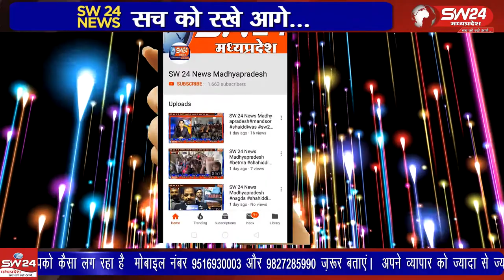bagli- बागली थाना अंतर्गत ग्राम छतरपुरा में एक किसान के खेत पर स्थित कुएं के पास 11 मार्च 2020 को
बागली थाना अंतर्गत ग्राम छतरपुरा में एक किसान के खेत पर स्थित कुएं के पास 11 मार्च 2020 को नेमीचंद पिता शंकरलाल पाटीदार उम्र 45 वर्ष ग्राम छतरपुरा का शव मिला था। बागली से रवि पाटीदार की रिपोर्ट